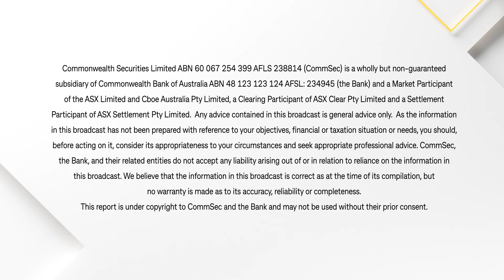Executive Series 18 July 24: WAM Leaders (WLE), Senior Investment Analyst, Anna Milne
WAM Leaders (WLE), Senior Investment Analyst, Anna Milne speaks with Tom Piotrowski about the upcoming reporting season,  the market’s recent performance and the impact of potential interest rate moves.